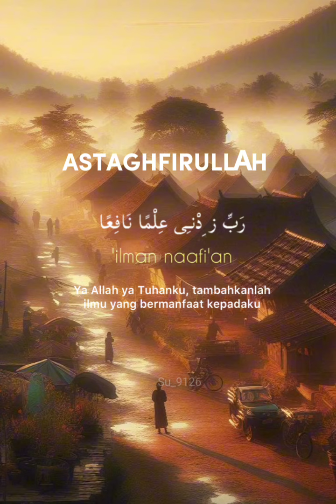Bacalah ini agar hatimu tentram